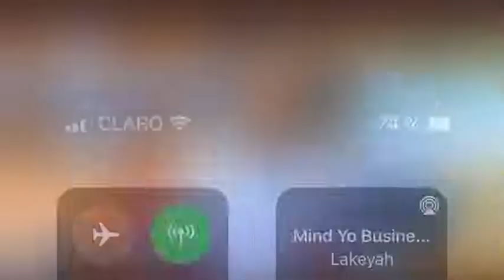SITUACIÓN EDENORTE BONAO